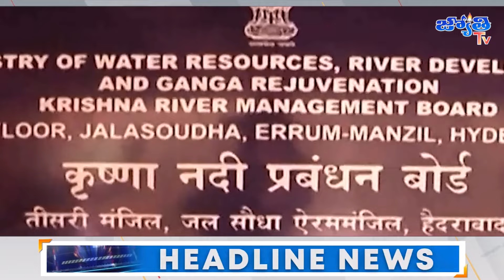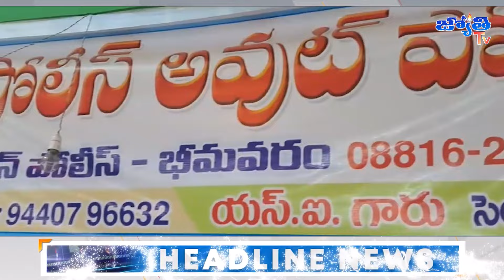Jyothi News Bulletin | 01 February 2024 | Jyothi Tv